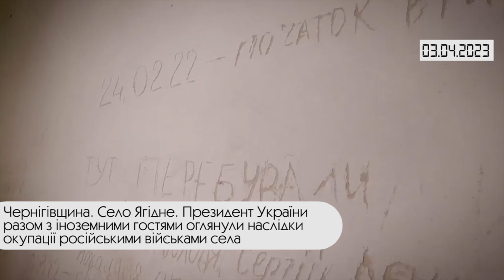Коротко. Війна. День 404. Відеодайджест